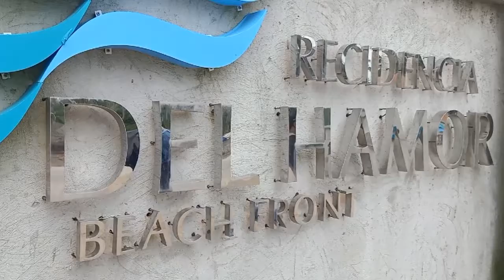Quick Tour at Residencia Del Hamor | A Must Visit in Sta. Magdalena, Sorsogon| Teacher Lowel Vlogs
Quick Tour at Residencia Del Hamor | Exciting Place to Visit at Sta. Magdalena, Sorsogon| Teacher Lowel Vlogs